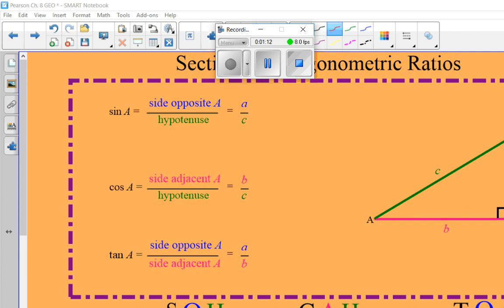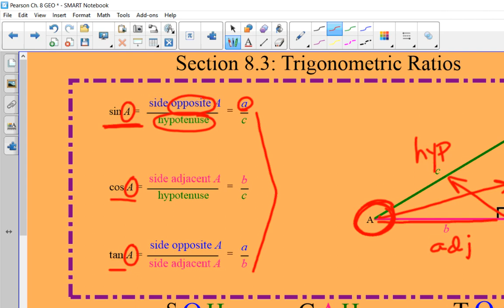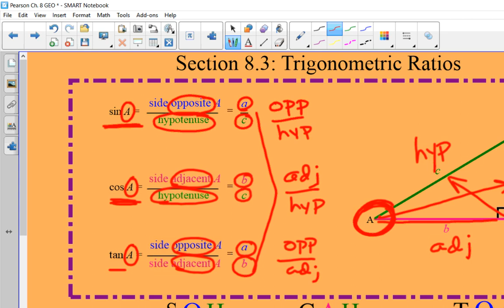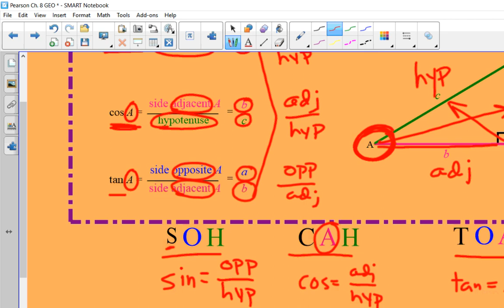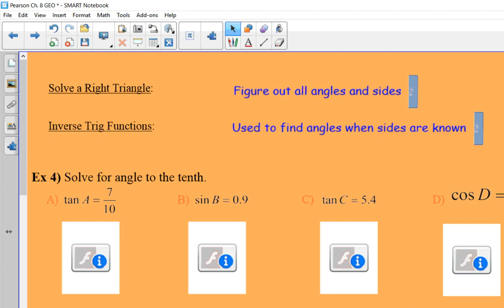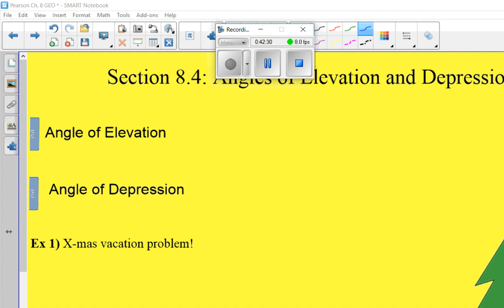Geometry 8 3 video notes